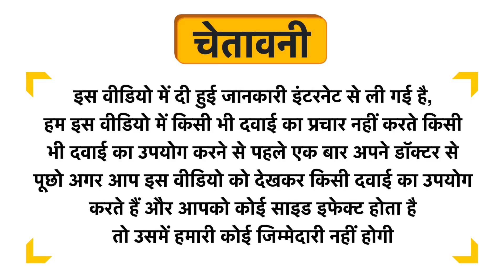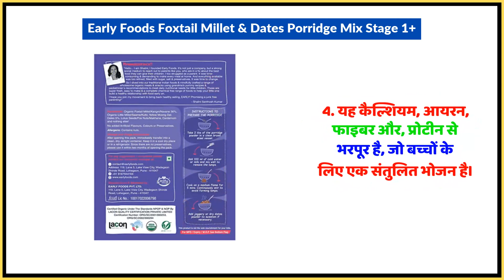Early Foods Foxtail Millet & Dates Porridge Mix Stage 1+ Uses in Hindi | Side Effects | Dose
Early Foods Foxtail Millet & Dates Porridge Mix Stage 1+ Uses in Hindi | Benefits | Side Effects | Dose